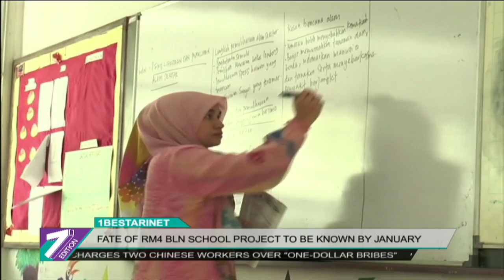Fate Of RM4 Bilion School Project To Be Known By January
The Education Ministry will soon decide on whether to continue with the 1BestariNet programme in schools.

Its minister, Dr Maszlee Malik told members of parliament, that this follows a review of the RM4 billion programme to spearhead 4G broadband connectivity and virtual learning environments (VLE), to some 10,000 schools nationwide.